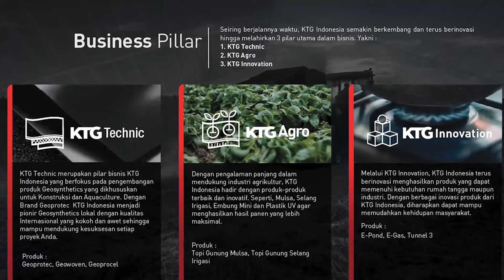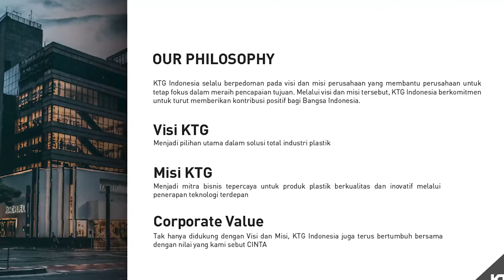Dari kami untuk bumi - KTG Indonesia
PT. Kencana Tiara Gemilang adalah perusahaan manufaktur plastik di Indonesia Dengan motto “Dari Kami untuk Bumi”, memegang prinsip bahwa plastik dapat memberikan solusi keberlangsungan kelestarian alam dengan penggunaan dan pengelolaan yang tepat.

Seiring dengan meningkatnya perkembangan di bidang Perikanan, Kelautan dan Konstruksi di awal tahun 2016, KTG Indonesia mulai fokus dengan produk di bidang Geosynthetic dan Agriculture.  Di bidang geosynthetic menghasilkan produk seperti : Geomembrane, Geotextile Woven, Geocell, dan berbagai produk geosynthetic lainnya. Di bidang agriculture menghasilkan produk seperti : Mulsa, Plastik UV, Selang Irigasi, dan berbagai produk pertanian lainnya.

KTG Indonesia berupaya menghasilkan produk dan kualitas terbaik (Costumer Focus). Dengan mesin-mesin berteknologi tinggi dan berstandar Internasional, mengembangkan produk-produk lembaran plastik yang dibuat khusus untuk memenuhi kebutuhan berbagai industri dan masyarakat.

KTG Indonesia menghasilkan produk berstandar Internasional melalui Quality Management System ISO 9001:2015.

Dengan semangat 100% Produksi Indonesia, dengan budaya luhur dan semangat kerja bangsa Indonesia, kami menghasilkan produk yang berkualitas karya anak bangsa yang dapat bersaing dengan produk luar negeri.